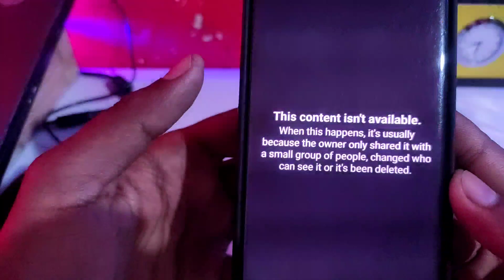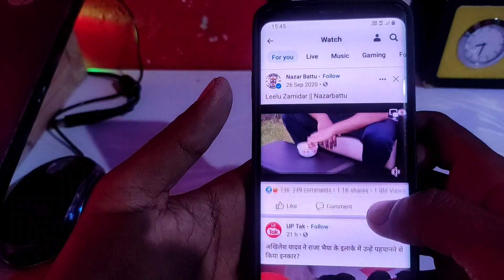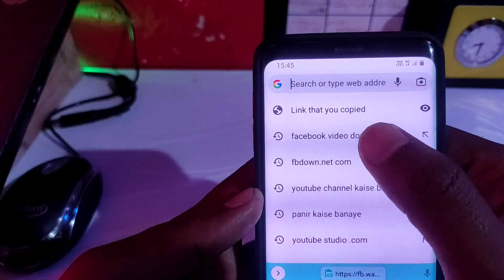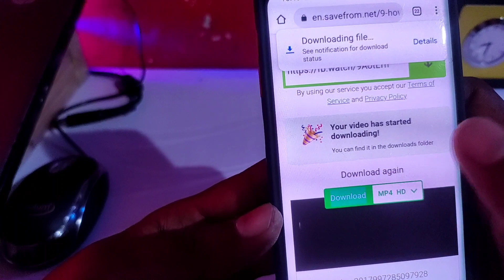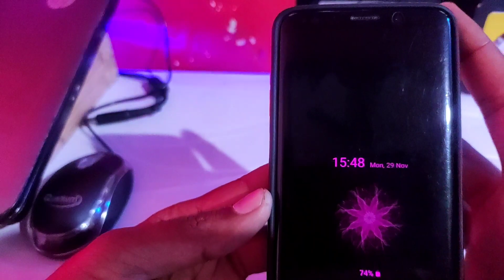Facebook video download kaise kare gallery me | fb video kaise download kare link se ( 2023 )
Your Queries -
how to download facebook videos to phone gallery

Important Videos  -

My All Equipment" (Buy kar sakte ho)

Background light

Ring Light

Soft Light Umbrella

Ring Light stand

Vlogging Tripod

Mobile Holder

2nd Vlogging mic

3rd mic

Facebookvideodownloadkaisekare fbvideokaisedownloader# how to download facebook video